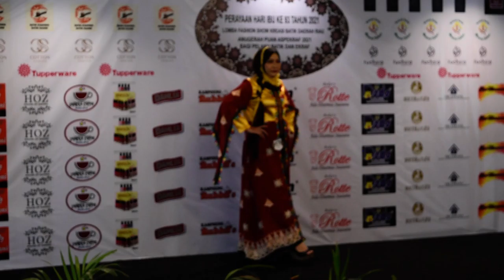LOMBA KREASI BATIK RIAU BY PUAN ASPEKRAF : PESERTA 17